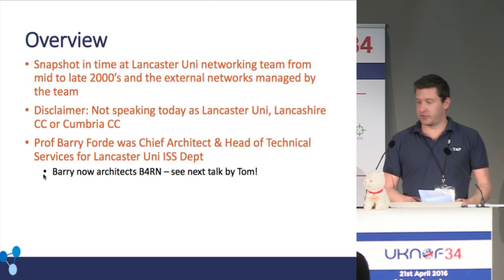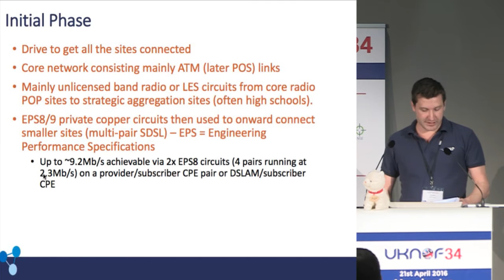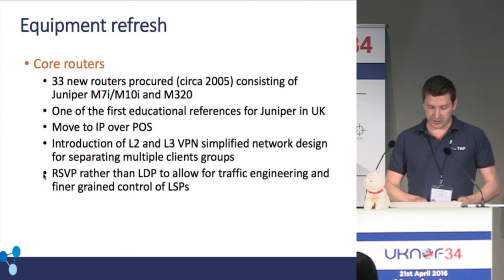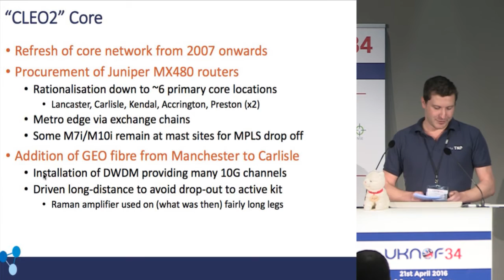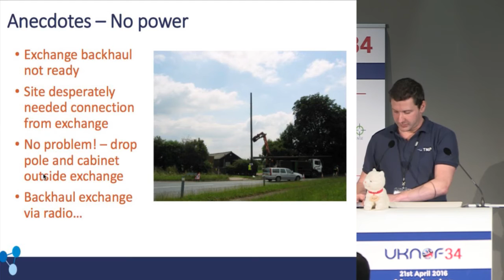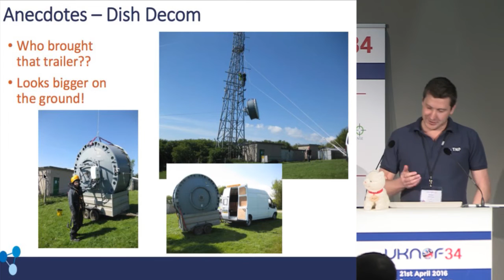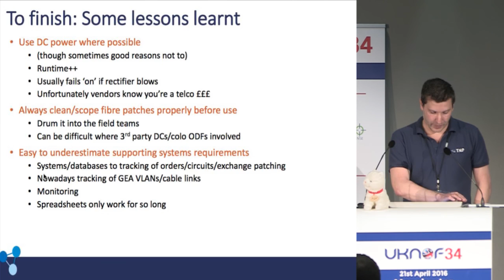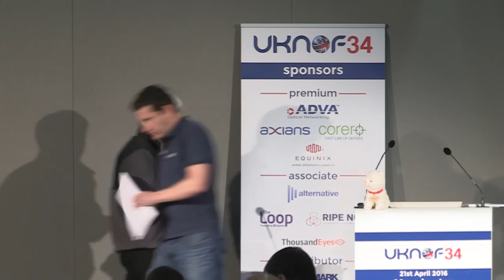UKNOF34 - The evolution of an educational WAN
Speaker: Mr. Robin Williams (TNP Ltd)

- Background of Lancaster Uni networks (CANLMAN/CLEO/Commercial)
CLEO network – the model
- Design phases
- Growth
- Challenges
- Anecdotes
- Taken in house in 2011 under a strategic partnership with BT